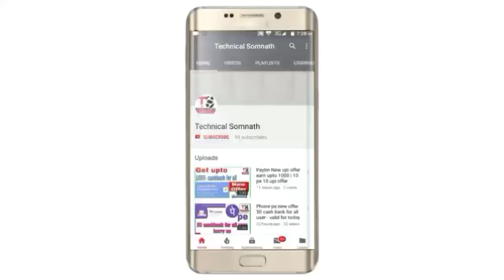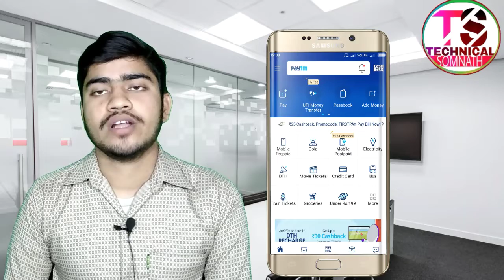Paytm New loot offer 20 cashback for all | cubber phone pe cashback offer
Hello guys paytm launch new offer . Now earn 20 rs goldback for all new user
Code - New20
Hurry up